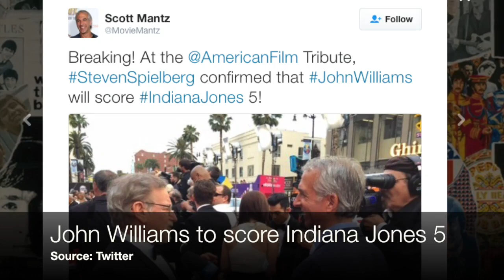John Williams will compose the Indiana Jones 5 score - Film News (HD)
It has been confirmed that John Williams is set to return to score Indiana Jones 5, reuniting him with his collaborator Steven Spielberg.